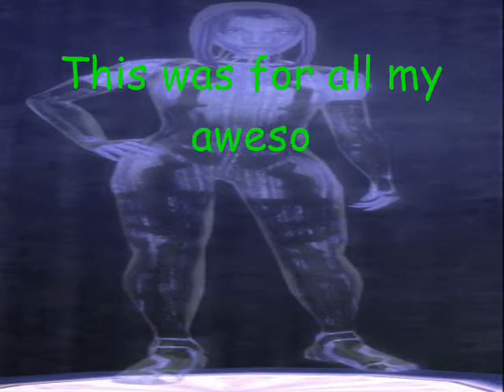Ain't No Other Men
A video for my good friends about all the boys that make us fangasm. XDD

This must have taken the most time to make than any other video I've made, mostly because of all the details on timing and the gifs I used. It was fun to experiment with gifs on Windows Movie Maker, since it's the only way to put clips into a video made with it. Unfortunetly, some of the timing was still off because of the length of some gifs. Oh well, I hope everyone still enjoys this.